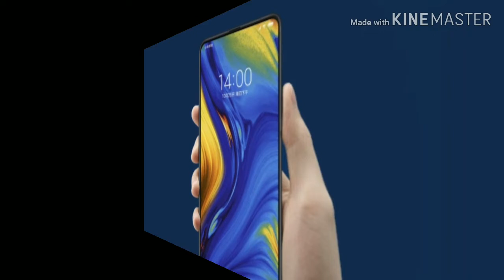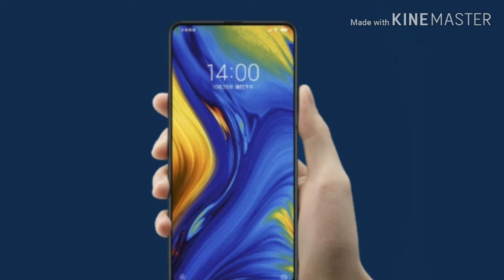Xiaomi Mi9, Xiaomi Mi mix4 | First triple camera phone | Xiaomi 5G smartphone full news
About video -

Friends aaj me btaunga Mi 9 aur Mi mix 4 ke bare me...ye Xiaomi ke first triple camera wale phone honge sath me hi Xiaomi ke phle 5G phone ke bare me.

Agar aapko video achi lgi hai dosto to 1 like 1 share jarur kar dijiye